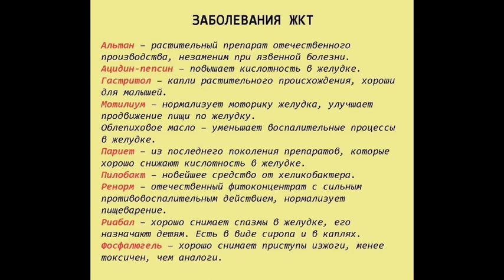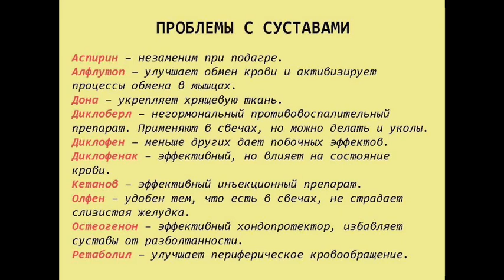ШПАРГАЛКА НА ВСЮ ЖИЗНЬ: 99 ЛЕКАРСТВ, КОТОРЫЕ МОГУТ ВЫЛЕЧИТЬ ПОЧТИ ВСЁ!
Доброго времени суток, Дорогие зрители!
ШПАРГАЛКА НА ВСЮ ЖИЗНЬ: 99 ЛЕКАРСТВ, КОТОРЫЕ МОГУТ ВЫЛЕЧИТЬ ПОЧТИ ВСЁ! ПОДЕЛИТЕСЬ ИНФОРМАЦИЕЙ С ДРУЗЬЯМИ...
Будь здоровы и счастливы!
Ваша Ника!)